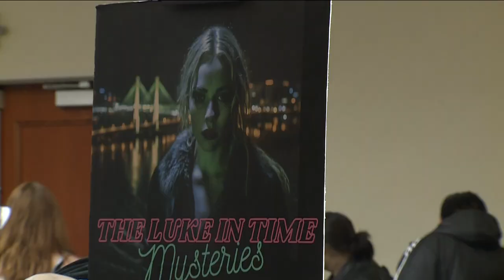Anime Fest returns to Bentonville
Fans of Anime and Manga got together to check out different vendors, attend panels, and meet voice actors behind their favorite series and movies.